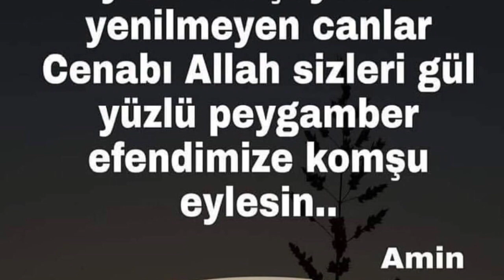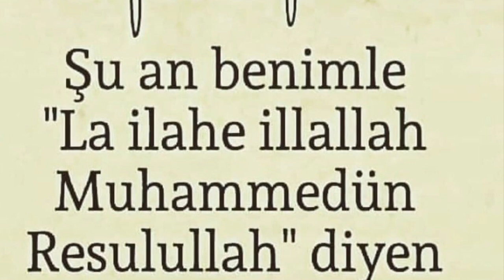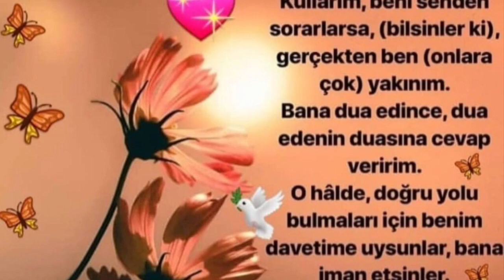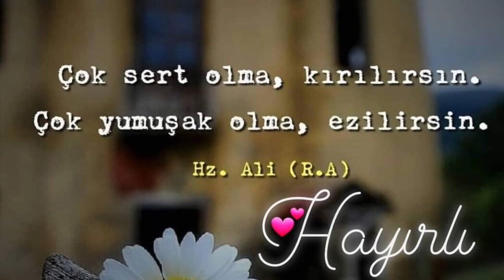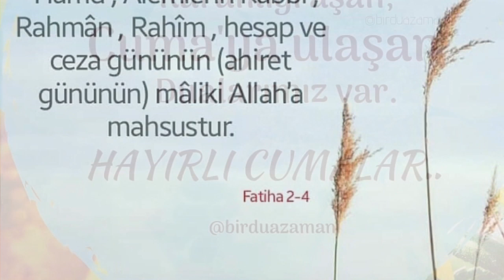EN🌹YENİ🌹RESİMLİ CUMA🌹MESAJLARI🌹İLAHİLİ CUMA🌹MESAJLARI🌹ÖZLÜ SÖZLÜ🌹CUMA MESAJLARI